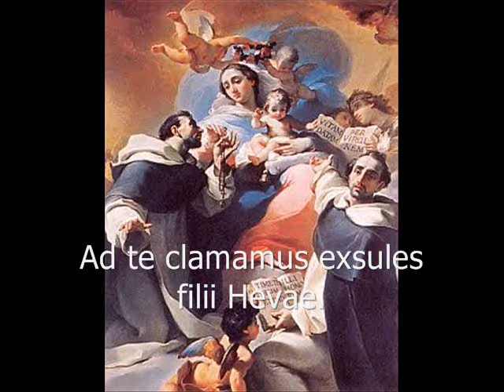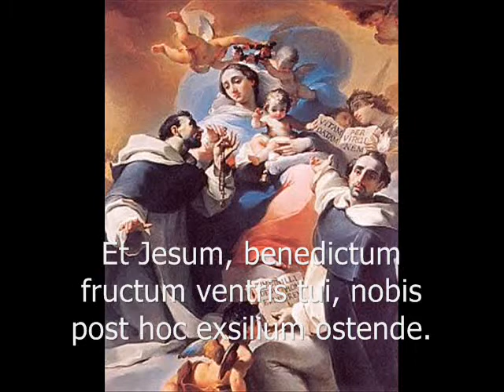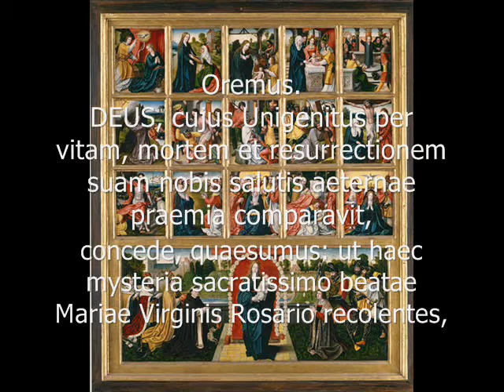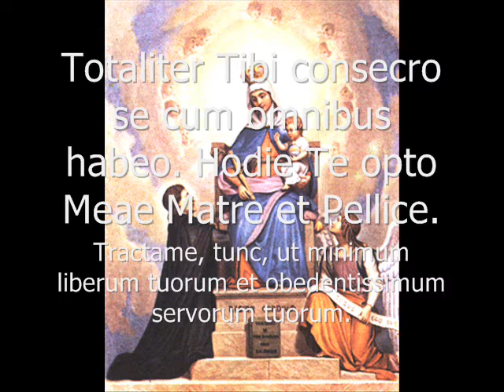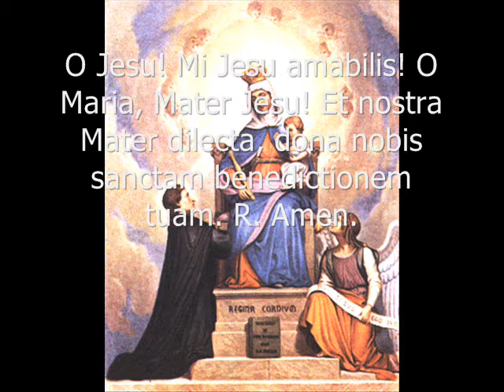[17] SS. Rosarium B.M.V. : Orationes ad Finem Rosarii Dicendae.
Rosarium Virginis Mariae prex antiqua est ad Mariam Virginem. Originem sumere dicitur a recitatione psalterii e CL psalmis consistentis, quia clerici psalterio carentes loco uniuscuiusque psalmi orationes Pater Noster et Ave Maria dicere solebant.

De devotione huiusmodi nulla fit mentio ante saeculum XIII: quae in Vita sanctae Eulaliae leguntur circa annnum MCC scripta esse iudicantur. Certius tamen est Sanctum Dominicum illam orationem fidelibus christianis recitandam praecepisse dum contra Albigensium haeresim pugnabat, in exordio iamdicti saeculi. Exeunte saeculo XV tantum in usum generalem venit, ex praedicatione Alani de Rupe, ordinis Fratrum praedicatorum, in partibus Rheni fluminis finitimis, unde motus "Devotio moderna" dictus exordium cepit. Saepe commendatur ab Ecclesia Catholica, sed a ceteris Christianis etiam recitatur.

Rosarium stat ex iteratione precum dum de variis mysteriis Christi vitae recolitur. Orantes funiculo nodis sive granis praedito saepius utuntur, Corona Rosarii dicto (vide imaginem), ut numerum precum accurate servent. Prex unaquaeque dicitur cum digitus super singulum nodum ponitur. Ergo triplici modo rosarium orari dici potest: primum ipsis precum verbis, secundum meditatione de mysteriis, tertium denique apertione cordis Deo.

Multi papae encyclicae rosario dicatae scripserunt, exempli gratia papa Leo XIII (Supremi apostolatus officio, Superiore anno, Octobri mense, Magnae Dei Matris, Laetitiae sanctae, Iucunda semper expectatione, Fidentem piumque animum, Augustissimae Virginis Mariae et Diuturni temporis).

Mysteria Rosarii

Quindecim sunt praecipua mysteria rosarii, de quibus recolitur dum rosarium recitatur, quae in tres divisiones separantur. De quinque quibusque mysteriis recolitur dum orbis Rosarii percurritur, quod ter fit.

Mysteria Gaudiosa

Mysteria Gaudiosa eventa ad nativitatem Iesu pertinentia commemorant. * Annuntiatio Gabrielis Archangeli ad Beatam Mariam Virginem * Visitatio Beatae Mariae Virginis ad Elisabeth * Nativitas Domini Nostri Iesu Christi * Presentatio Iesu Infantis in templo * Inventio Iesu in templo

Mysteria Dolorosa

Mysteria Dolorosa eventa ad passionem Iesu pertinentia commemorant. * Agonia Iesu in horto Gethsemanie * Flagellatio Iesu * Coronatio Iesu spinis * Portatio crucis suae a Iesu * Crucifixio Iesu

Mysteria Gloriosa

Mysteria Gloriosa eventa ad resurrectionem Iesu pertinentia commemorant. * Resurrectio Iesu * Eius in Coelum ascensio * Descensio Sancti Spiritus super Mariam et Apostolos * Assumptio Beatae Mariae Virginis in coelum * Coronatio Beatae Mariae Virginis in reginam coeli

Recitatio Rosarii

Deus, cujus Unigenitus per vitam, mortem, et resurrectionem suam nobis salutis aeternae comparavit: concede, quaesumus; ut, haec mysteria sacratissimo beatae Mariae Virginis Rosario recolentes, et imitemur quod continent, et quod promittunt asequamur. Per eumdum Christum Dominum nostrum. Amen.